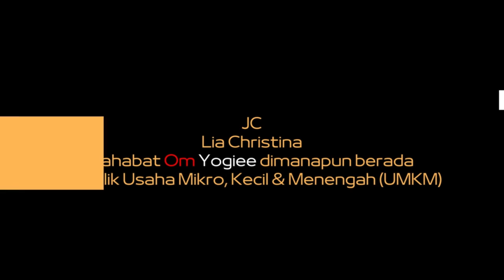WARUNG PRASMANAN AMBIL SEPUASNYA 🍚 WARUNG MBAK SIH SPESIAL NASI EMPOK KAB. MALANG [KULINER] Eps. 424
Malang, 21 September 2024

Menempuh perjalanan sekitar 15km dari rumah, kami berdua menyempatkan diri motoran untuk mencoba kuliner nasi empok yang lagi viral di Kabupaten Malang.
Lokasinya hidden gems, berada di jalan area perkampungan yang tidak jauh dari Jalan Raya Pujon - Malang.
Ini dia Warung "Mbak Sih" - Spesial Nasi Empok, salah satu warung prasmanan nasi empok yang paling ramai dikunjungi pembeli yang lokasinya berada di Kecamatan Pujon, Kabupaten Malang.
Tersedia ruangan indoor di dalam warung, maupun outdoor disamping warung dan samping rumah.
Parkir motor cukup luas di halaman depan warung, parkir mobil berada di bahu jalan yang cukup untuk simpangan 2 mobil saja.
Untuk pembelian dibawa pulang langsung ke samping kanan warung mengantri memesan.
Untuk makan di tempat, langsung masuk kedalam warung, ambil piring, sendok garpu, ambil nasi empok/nasi putih, nulis minum, ambil lauk dan sayur sepuasnya, krupuk dan cari tempat duduk.
Tersedia nasi jagung (empok) dan nasi putih, urap-urap, sop, sayur lodeh, sambal tomat, mie goreng, lodeh tempe tahu, tempe goreng, tempe kacang, mendol, dadar jagung dan pepes dsb.
Ini yang kami pesan :
2x nasi empok, urap-urap, lodeh dan berbagai gorengan (free refill sampai kenyang)
1x es teh
1x es beras kencur
2x krupuk putih
Jangan lupa pesan es beras kencur dan es tehnya yang super segar dan uenak puol.
Rasa enak, varian terlengkap, perut kenyang, prasmanan dan harga super murah serta hawa sejuk di daerah Kecamatan Pujon membuat warung ini ramai dikunjungi oleh warga lokal maupun dari luar kota.
Karena modelnya prasmanan, ambil makanan secukupnya dan wajib dihabiskan atau jangan sampai tersisa ya.
Yuk kesini ???
Gass !!!

LOKASI :
Warung "Mbak Sih" Spesial Nasi Empok
Jl. Dahlya, RT.17/RW.08, Krajan, Ngroto, Kec. Pujon, Kabupaten Malang, Jawa Timur 65391

NB :
Traktir kami via BRI : 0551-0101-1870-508 a/n Yogi Satrio Wibowo